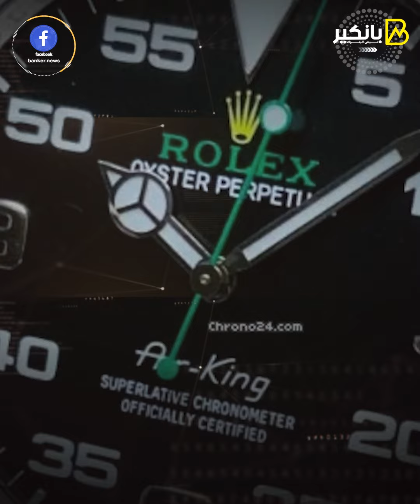صفقة رولكس السرية ..صدمة في سوق الساعات الفاخرة بسويسرا